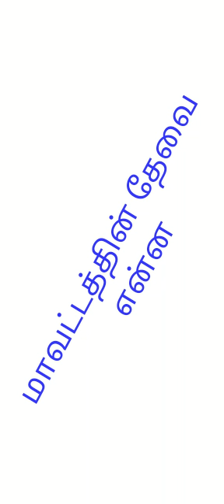சையது அப்துல்லா| மதுரை| மாவட்டத்தின் தேவை என்ன|பெருமைமிகு விருதுநகர் மாவட்டம்.